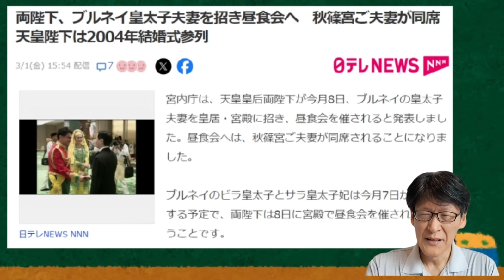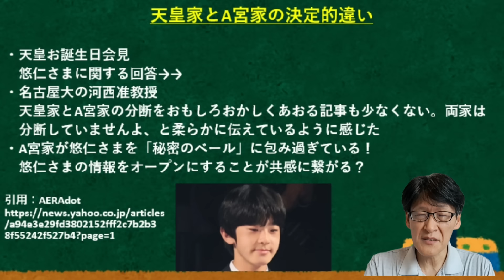悠仁さまの情報オープンで人気取り？天皇ご一家との大きな違い！！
悠仁さまの情報オープンすれば、好感度あがる？無理でしょ。。。